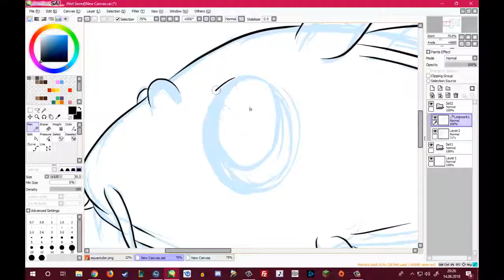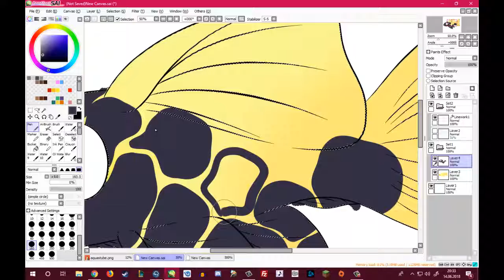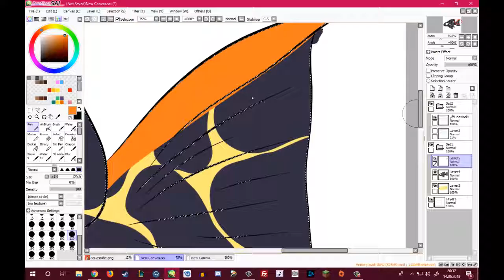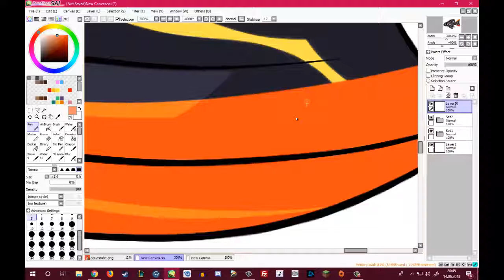Cartoon Fish - Speedpaint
Drew this cutie as a commission :)

Thought I could record something "non-furry" :D

:3